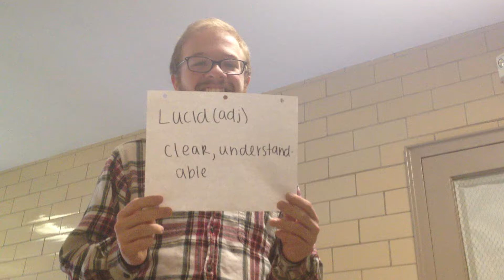Vocab Video - Lucid